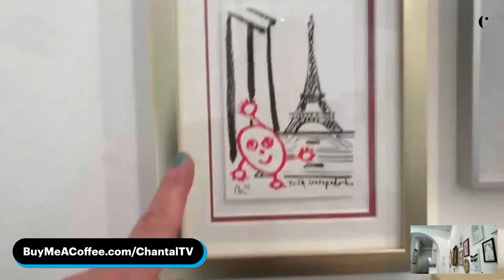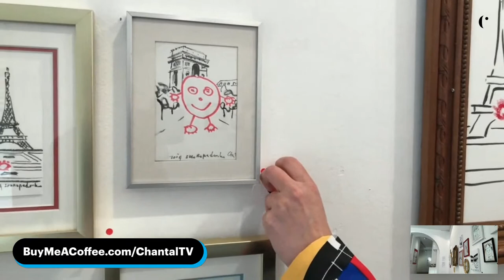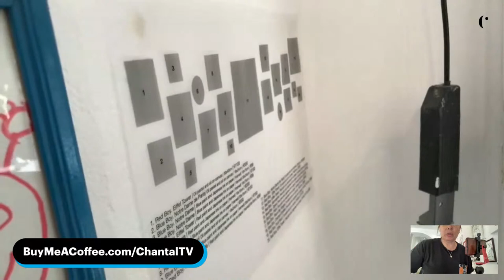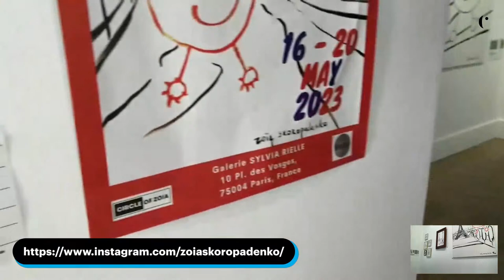"MIDWEEK LIVE" PARIS with ARTIST @ZoiaSkoropadenko at Place des Vosges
Welcome to "Midweek Live" Paris, the weekly livestream that brings you the latest news, trends, and happenings from the City of Light. Join us this Thursday as we explore the sights, sounds, and flavors of one of the world's most iconic cities. From fashion and food to art and culture, we've got you covered. So grab a croissant and tune in for "Midweek Live" Paris.

Today we tour with Artist Zoia Skoropadenko her latest exhibition at Place des Vosges.
 Blue Boy & Red Boy is a collaboration between Zoia Skoropadenko and artist Clem Chambers. We will open up the links during the livestream to purchase works.